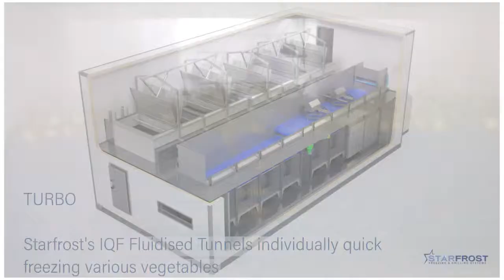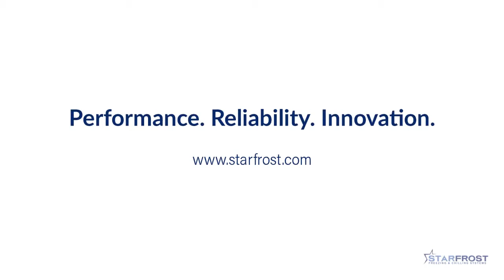IQF fluidised freezer - various vegetables, bitter gourd, carrots, brussels, okra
Starfrost's IQF fluidised freezer - various vegetables, bitter gourd, carrots, brussels, okra